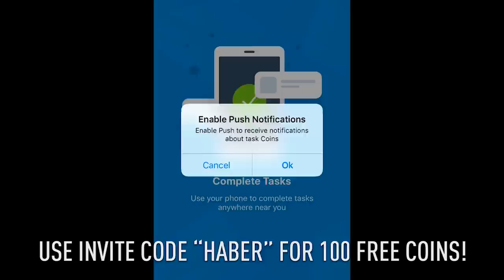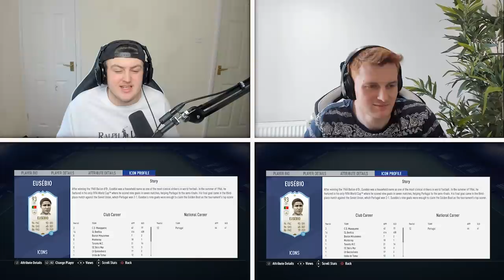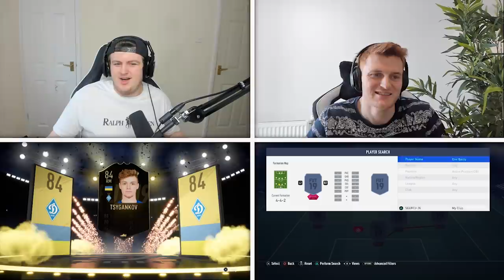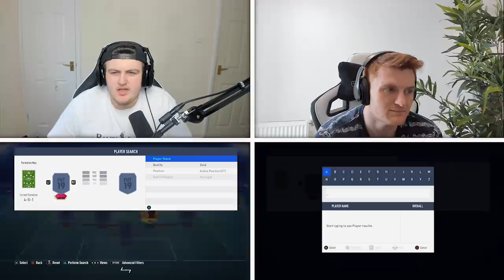PRIME ICON EUSEBIO TEAM TAKEDOWN VS CAPGUNTOM! FIFA19 ULTIMATE TEAM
Use my invite code "Haber" for 100 Free Coins on PocketFlip.

- Check out Eneba for cheap game keys & Fifa points!

Fifa 19, Ultimate team, Team Takedown, Capguntom, Itshaber, Prime Eusebio